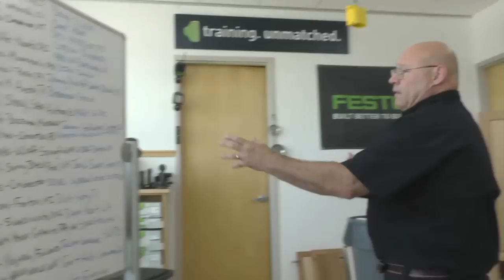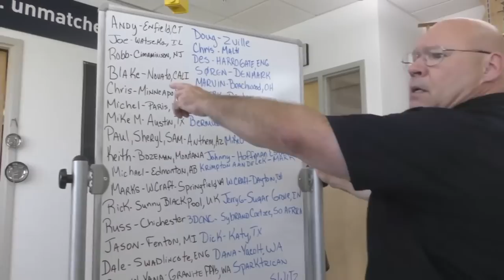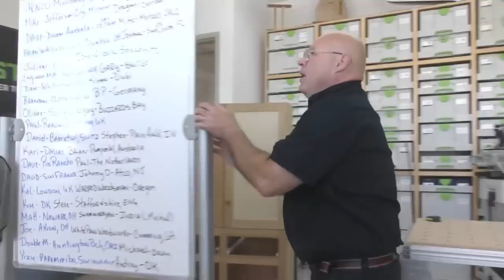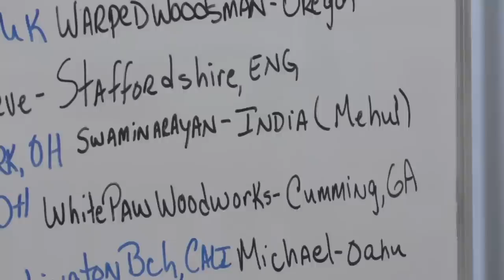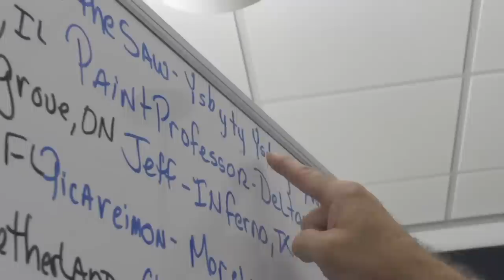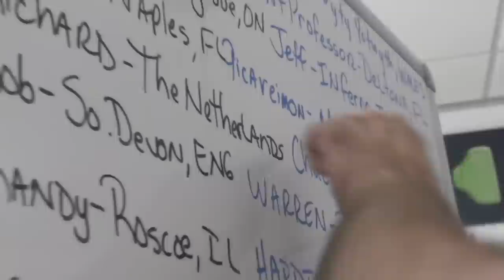Festool Live Episode 143 - Face Frame to Bottom: Cabinet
"In episode #95 we were told we were going to see how the bottom attaches to the side of the cabinet and to the face frame?" ...and here's the follow up!

The passionate drive to create is at the heart of every job. Dedicated professionals create the spaces that become part of our everyday lives. Achieving remarkable results requires extraordinary creativity, skills, and tools to match their ambition. Festool tools are built to deliver durable quality, reliable precision, and dependable power that you can see and feel every time - on every job.